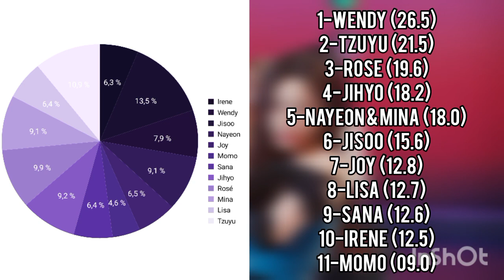REQUEST] HOW WOULD TWICEPINKVELVET SUB-UNIT SING DM (FROMIS_9) • LINE DISTRIBUTION